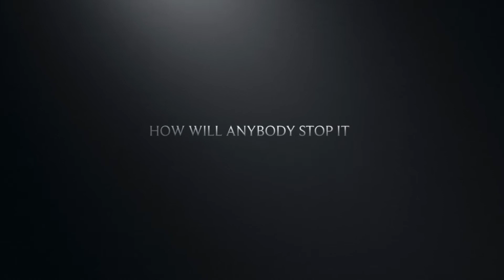The apocalypse episode 6 trailer